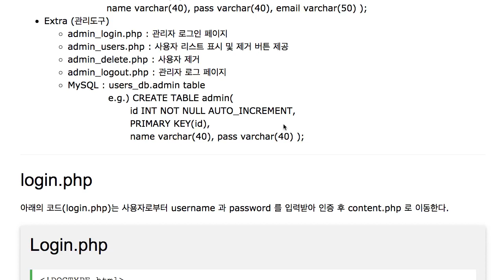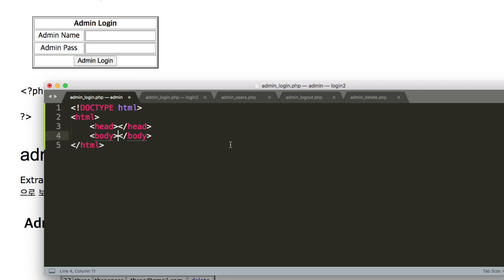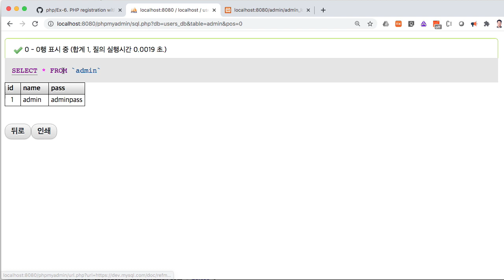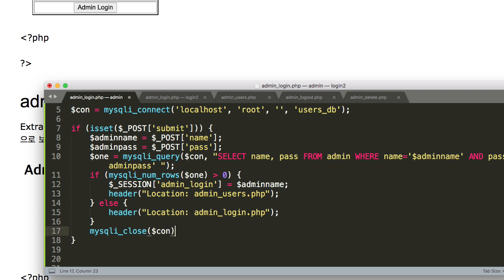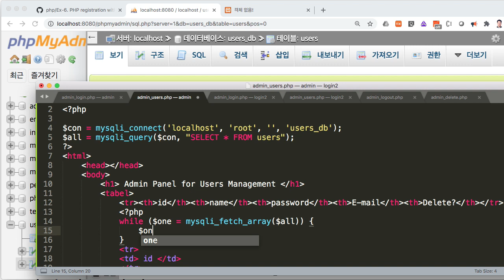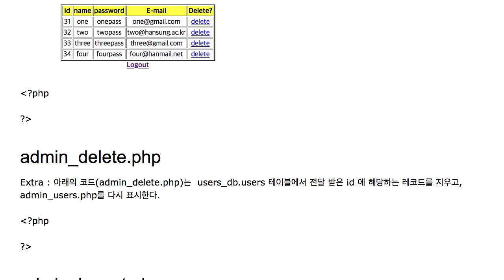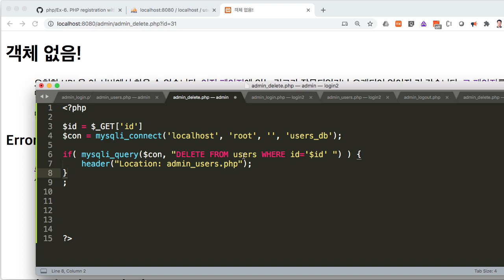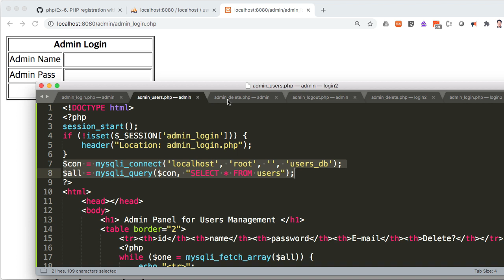PHP+SQL Login 4